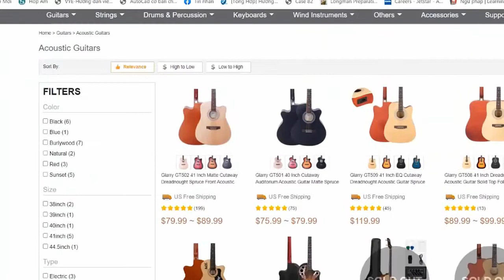Maggie Rogers - Horses | Karaoke Instrumental